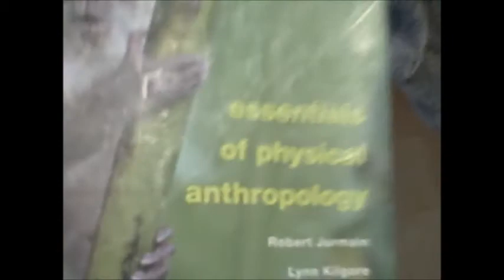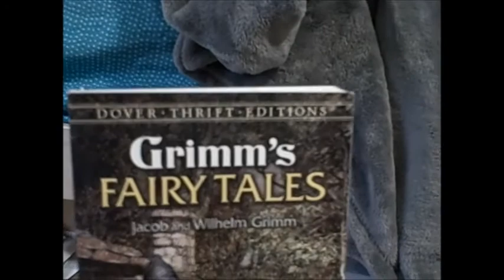Dead Week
It's the week before finals. And you know what that means.